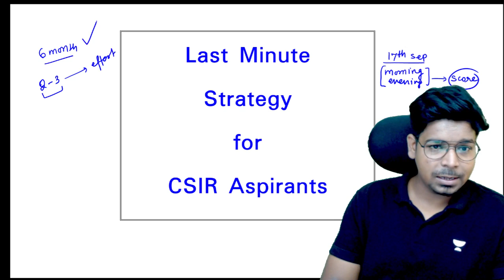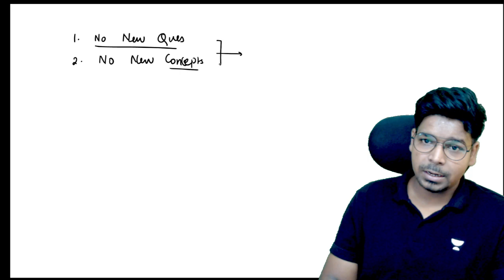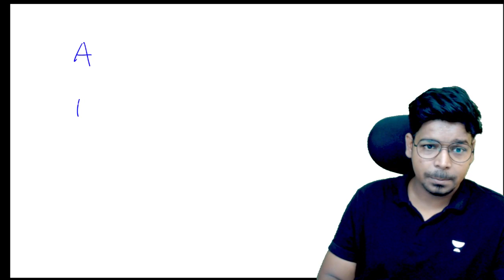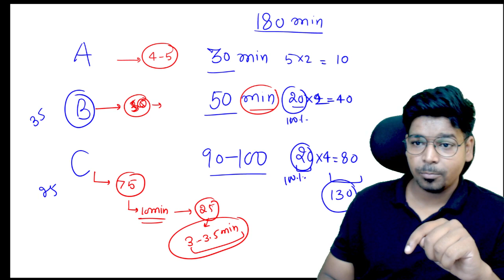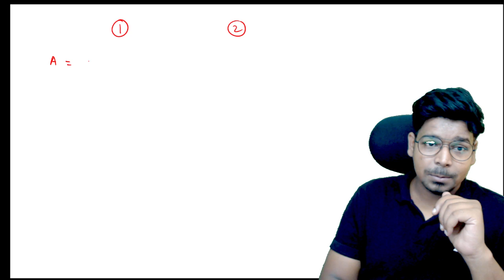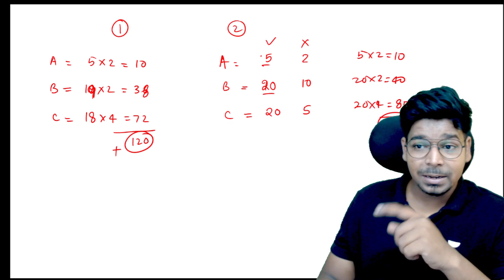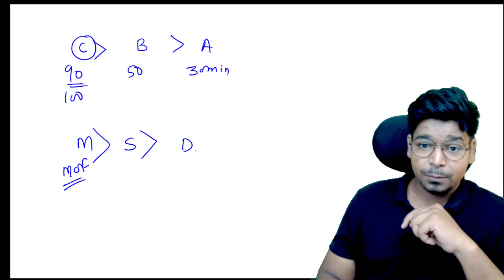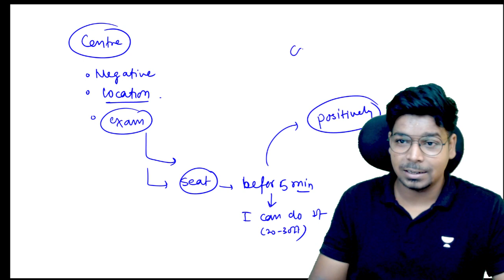Last minute Strategy for CSIR Aspirants | SEP 17' 22| By Virendra Singh | GATE | DBT | ICMR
Last minute Strategy for CSIR Aspirants | SEP 17' 22